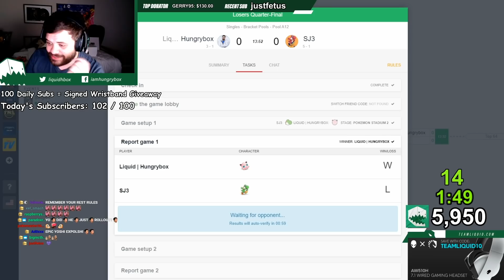The Matchup I'LL NEVER LOSE in Smash Ultimate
Jigglypuff in Smash Ultimate? No problem! Find out in these highlights what character Liquid Hungrybox will NEVER LOSE TO. EVER. I PROMISE YOU. Hbox starts an insane tournament run in today's video, graced with amazing matchups, but even better skill.